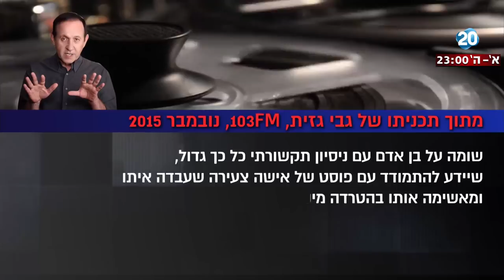היום הזה - גבי גזית הורחק מבית הקפה בעקבות טענות מלצריות לפיהן הטריד אותן לכאורה